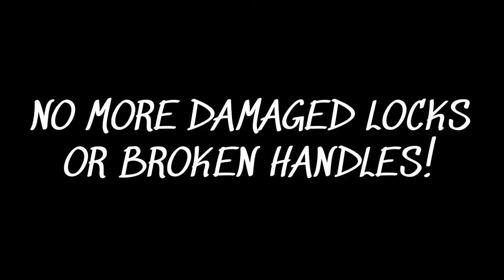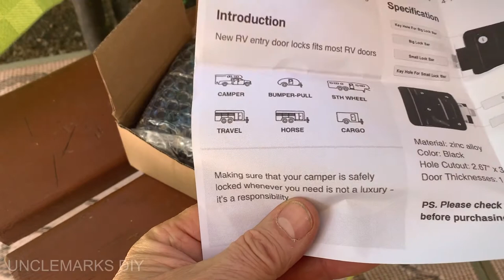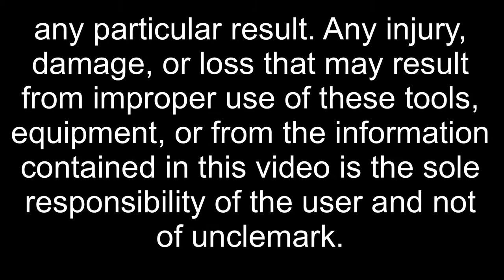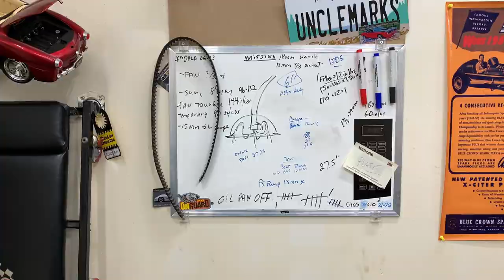How to change a RV exterior door handle (EP145) camper trailer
I replace this bad handle while camping using only 1 tool

The exact style handle shown in video (Please double check for your fitment / measure first!)

(Paid link)
Amazon USA product link: (in black)
(in white)
(in chrome)